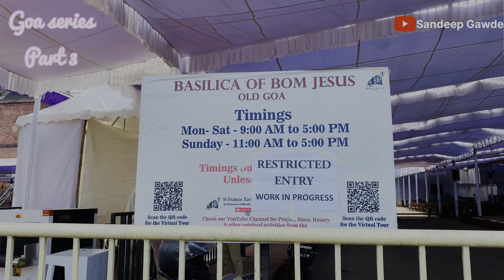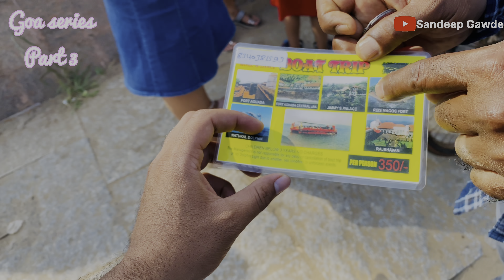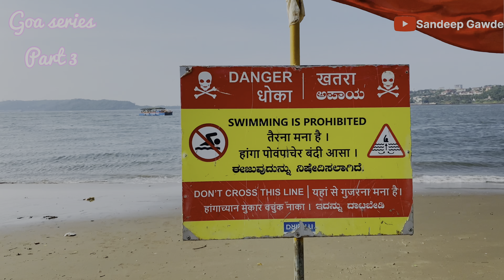South Goa and Old Goa | Parra coconut road | Basilica of bom jesus | Boat Ride | Goa Series Part 3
I saw Dolphins | Parra coconut road | Basilica of bom jesus | Boat Ride | South Goa and Old Goa